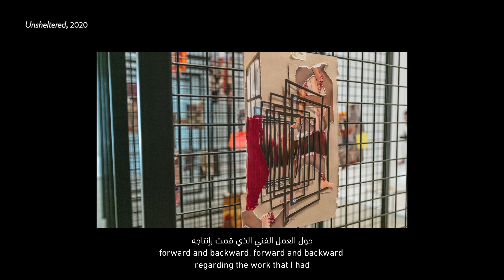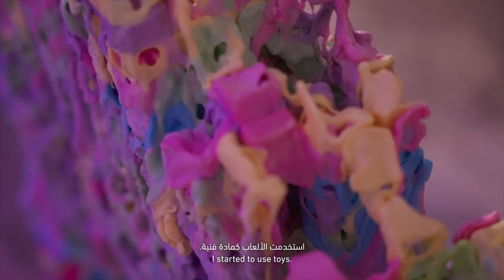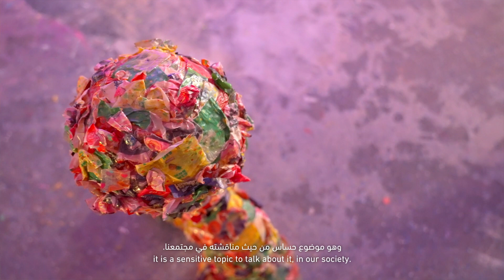Guggenheim Abu Dhabi In the Studio with Afra Al Suwaidi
‎تعرف على أعمال الفنانة عفراء السويدي، التي تحملنا في رحلة عبر تشعّبات الذاكرة من خلال منحوتاتها، التي تصور مفاهيم التغييرات الاجتماعية وذكريات الطفولة والحنين للماضي.

Discover Afra Al Suwaidi’s practice as she explores the anatomy of memory through sculpture and how it addresses social change, notions of childhood and nostalgia.